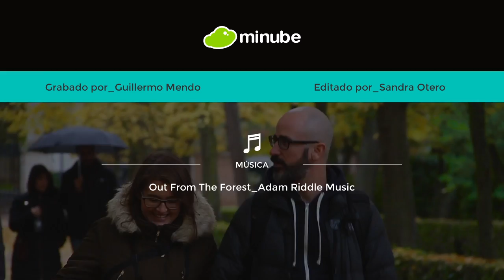El otoño en Aranjuez, Madrid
Aranjuez, en la Comunidad de Madrid, es el destino perfecto para descubrir en cualquier época del año, aunque en otoño tiene un encanto especial. En este minubetrip descubrimos esta preciosa ciudad madrileña de la mano de los viajeros Ignacio, Alberto, Carla y Daniel, que nos enseñan este precioso destino perfecto para una escapada de fin de semana. Y si quieres descubrir los mejores rincones de Aranjuez, guárdate bien cada sitio